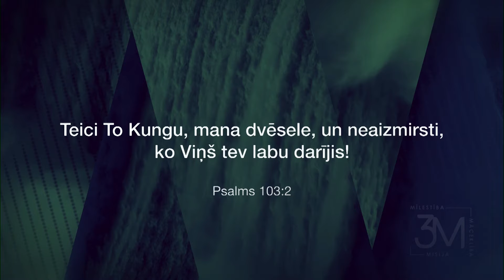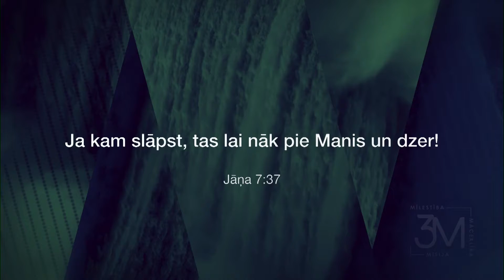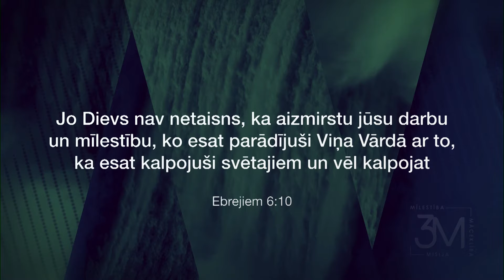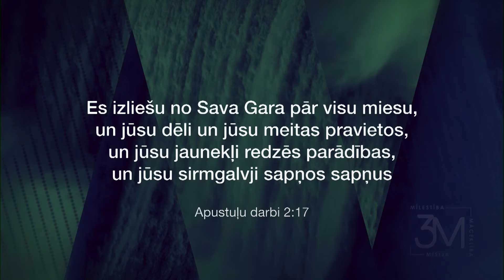Church Anniversary Service 2021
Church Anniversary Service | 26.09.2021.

„Prieka Vests" is a large and friendly family where people with various backgrounds, religious experiences, and different characters are united by the love of Christ, shared future, and desire to live a true Christian life. We are located in Riga, Latvia.